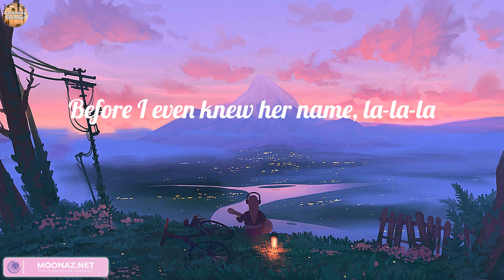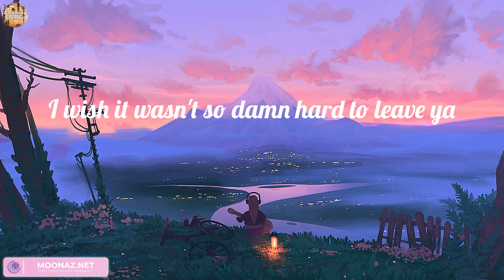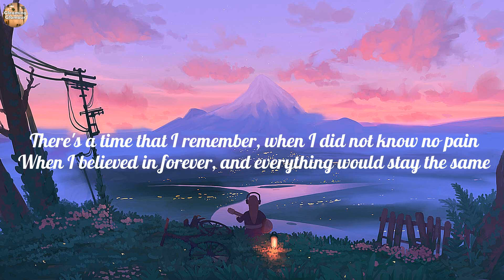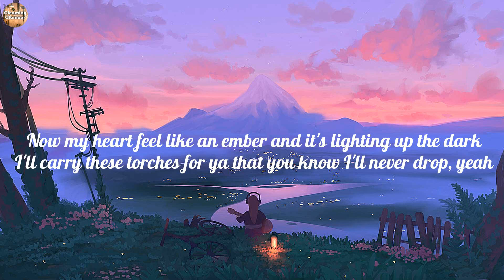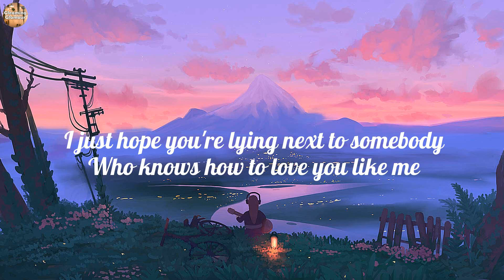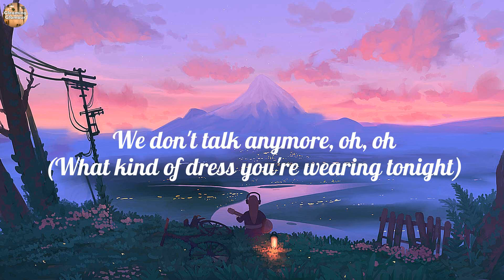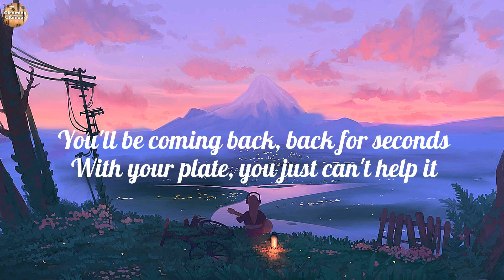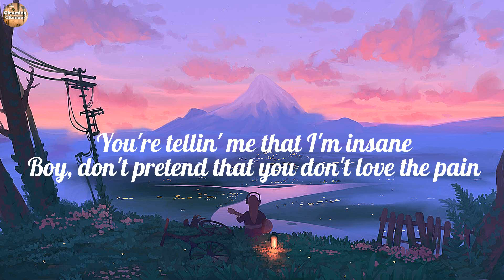Shawn Mendes - Señorita (Lyrics), We Don't Talk Anymore (feat. Selena Gomez), Memories, Sweet but P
Shawn Mendes - Señorita (Lyrics), We Don't Talk Anymore (feat. Selena Gomez), Memories, Sweet but Psycho,..(Lyrics Mix)

Lyrics:
Yeah, no
Sapphire moonlight
We danced for hours in the sand
Tequila sunrise